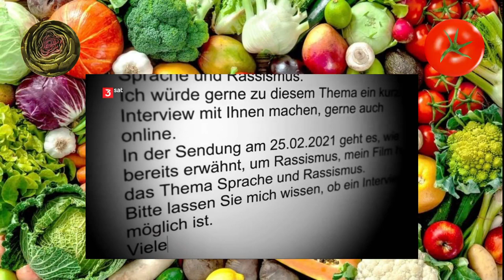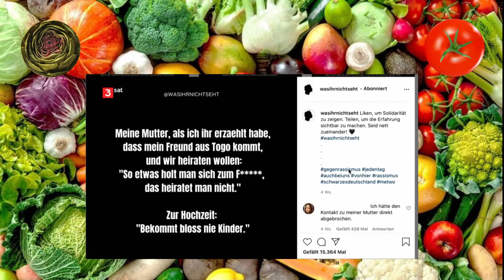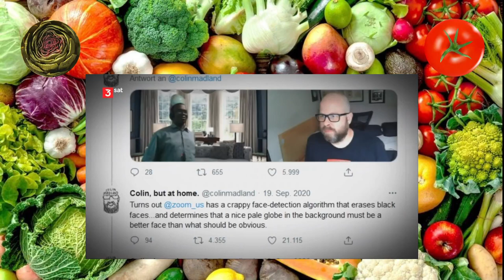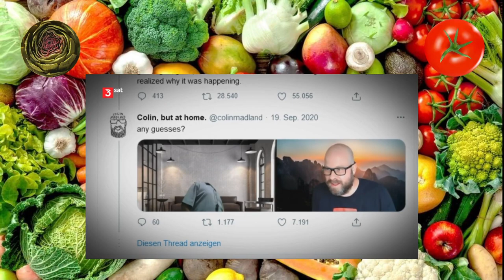scobel – Rassismus: Das schleichende Gift - 3Sat - Folge 2 - Gemüsepfanne Podcast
Heute auf dem Speiseplan: eine Reportage namens Rassismus: Das schleichende Gift mit Gert Scobel auf 3sat.